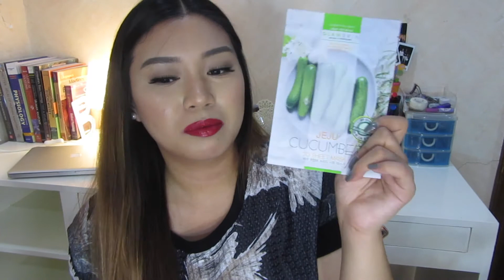Unboxing CHARIS Beauty Box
Hello beautiful! I’m Ciara and I am from Manila, Philippines.

PRODUCTS MENTIONED IN THIS VIDEO:
-Blending puff
-Klavuu Red Pearlsation
-Modi Nailpolish
-Hair tie
-Glam Skin Jeju cucumber face mask

Want Cashback when you go online shopping?
Click here to know more! and get more than 4% money back when you make a purchase!

SHADE REFERENCE:
Loreal Magic Nude Liquid Powder 332 Sand Beige
Loreal True Match super-blendable makeup W4 Natural Beige
Mary Kay Timewise luminous-wear liquid foundation Beige 2
Sansan HD foundation Beige
Maybelline Dream Satin Skin B3
Maybelline Dream Matte Mousse Medium 1 Sandy Beige
Mary Kay Medium-coverage foundation Beige 300
Revlon Colorstay 220 Natural Beige
Loreal True Match Liquid Foundation G2 Gold Porcelain
Maybelline Super Stay Better Skin Skin-transforming Foundation 50 Natural Beige
Essence Stay all day long-lasting makeup 10 soft beige
Missha Perfect Cover BB cream No.23
Benefit Better than BB 04 Medium
Etude House Bling in the sea W13
FS cosmetics Two way cake Organza
Ellana Minerals Mineral Loose Powder Foundation Hazelnut Latte

Camera: iPhone 5s/ MacBook Pro HD Cam/ Canon Powershot SX610HS
Editor: iMovie & Fotor